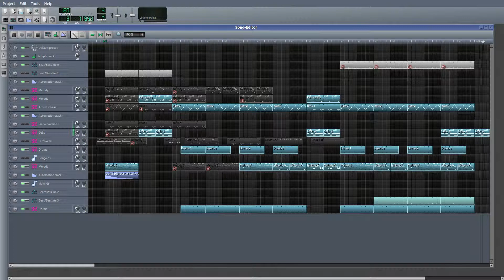Electro swing 7 ver 11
Artist: Engineered Audio Outlet (EAO)
Song: Electro swing 7 (ver 11)

A song i made. Hope you like it. Please share it. I'm still learning to make music.